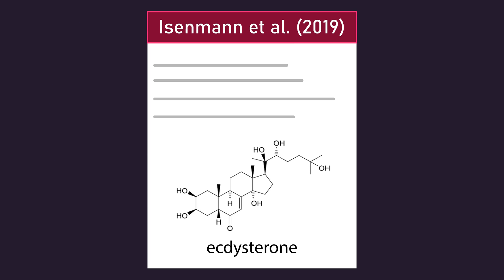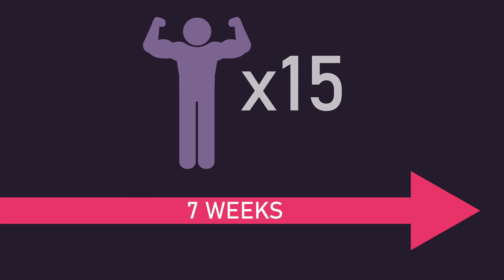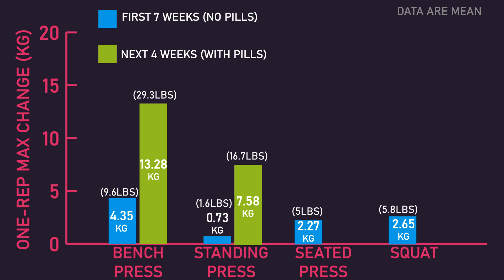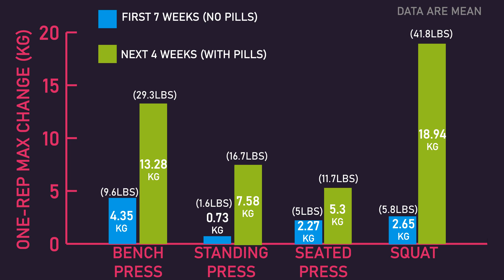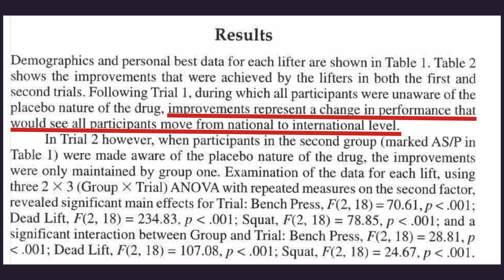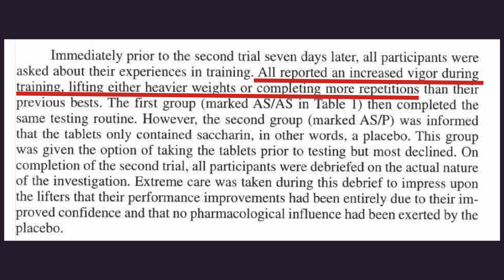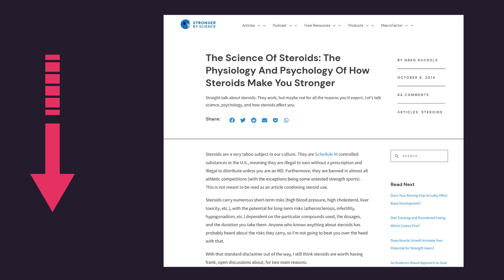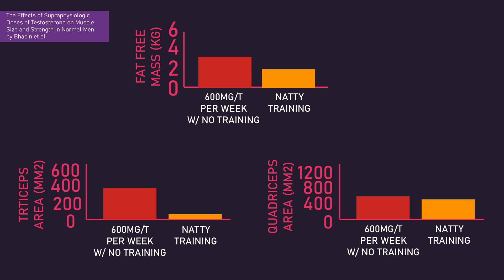Turkesterone Works...But It’s Not for the Reasons You Think It Does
Greg Nuckols (of Stronger By Science) article on the science of steroids